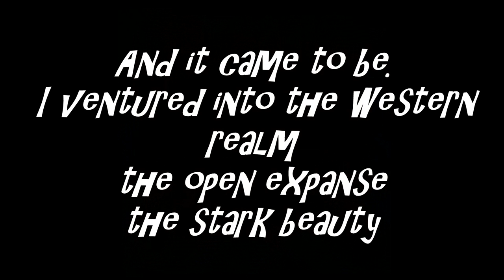Dirty hipster in Utah's western desert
Checking out Utah's western desert one cold spring day in 2010.